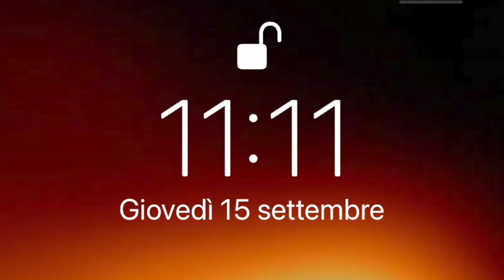Danza Lilith - certosa di bologna - Ollìn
Ieri è stato un giorno molto potente.
Sono stata chiamata a danzare qui...la mia gonna la porto sempre nel bagagliaio e quando mi chiama, la metto.
Questo è il cimitero della certosa di Bologna, un posto meraviglioso. avevo il telefono e ho registrato. voglio tornarci.
So solo che Lilith ha voluto far emergere qualcosa di grande
Che stava nell'ombra
Per poterlo vedere e prendersene cura.
Le ferite non guariscono del tutto
Solo possiamo imparare a non proiettarle fuori
Facendocene carico
Per non sanguinare su chi non c'entra nulla
Dominando poi la nostra vita
la nostra percezione e le nostre scelte.
Quando si attivano, serve una marcia dentro (non indietro)
Uno sguardo delicato dentro di noi
Che ci insegna ad amare
Ciò che è stato inevitabilmente separato.
Quando ho guardato l'orologio segnava 11:11
Velo condivido...